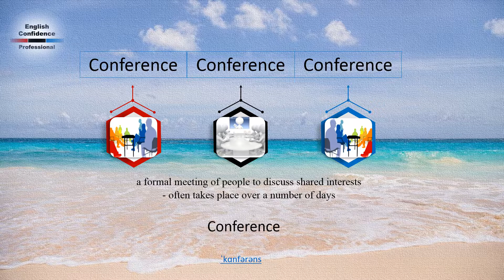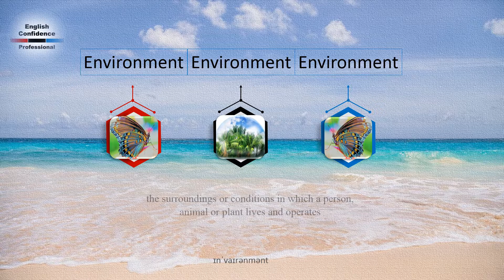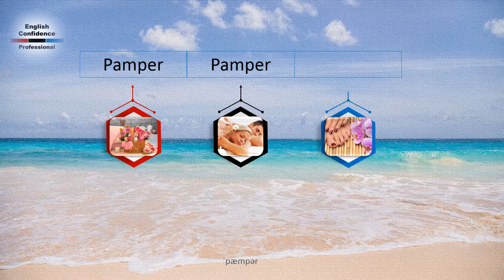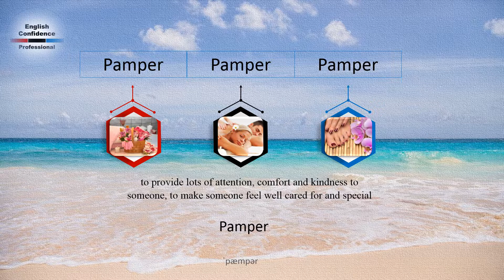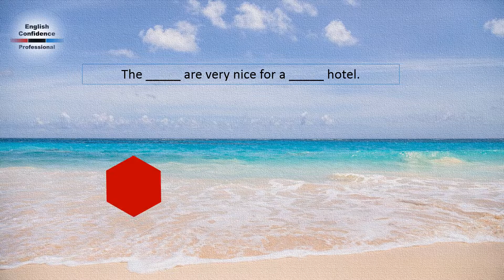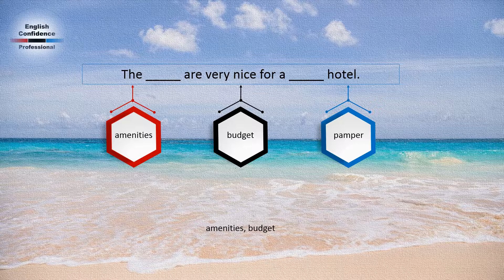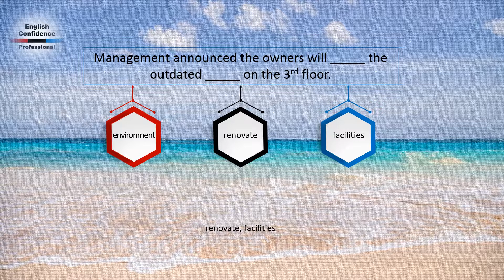Unit 1, Part 3: Hotel & Resort English Pronunciation Series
Introduction to Hotel & Resort Language
Intended audience: This series is for those in the hospitality industry with intermediate or above English skill who wish to progress personally and professional in their field.
What is the objective:  To build specific vocabulary for the hospitality industry, improve pronunciation and hone English language fluency.
Method: Listen to a list of specific vocabulary, listen and repeat the vocabulary and learn the definition, pronounce each of the words with precision as they appear on the screen, then take a short quiz to test comprehension.
Try it. Let me know what you think.